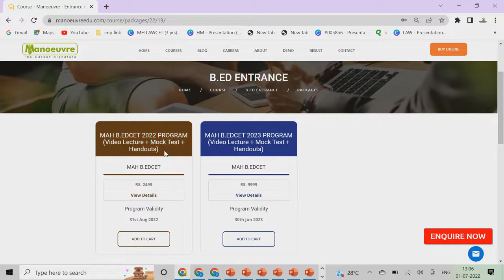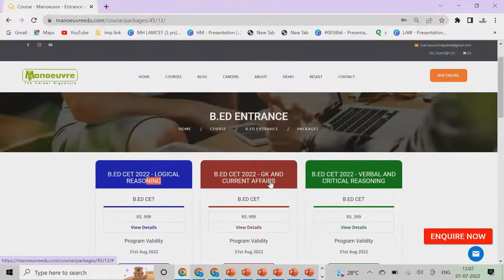MAH B.ED CET / ELCT 2022 | EXPECTED CET PAPER | IT'S TIME FOR SELF STUDY + CET HEIST!!!!!!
To Join MAH B.ED CET / ELCT 2022 HEIST Program , Fill This Form Right Away

Program Links -

Link For Topic Wise / Sectional & Full Length Mock Test :-

Prepare for  :- MH B.ed & ELCT CET  Entrance Exam Target Top College. Kickstart your Preparation  - Batch Launched
Call/WhatsApp on :
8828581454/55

CLASSROOM COACHING :-
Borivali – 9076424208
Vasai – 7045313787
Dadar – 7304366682